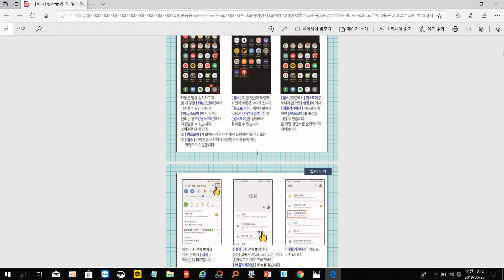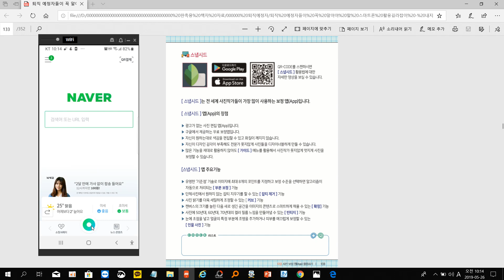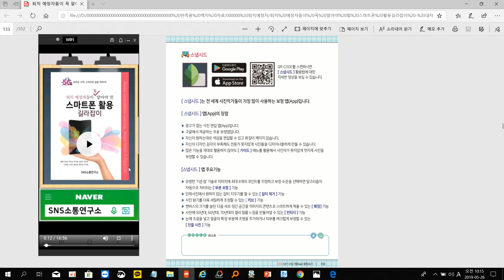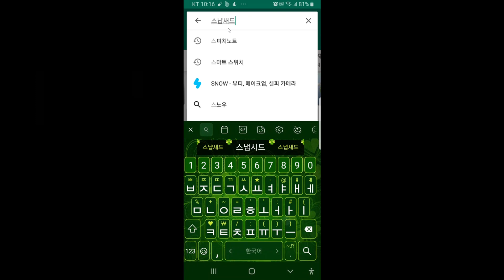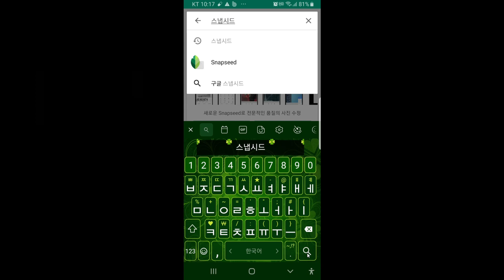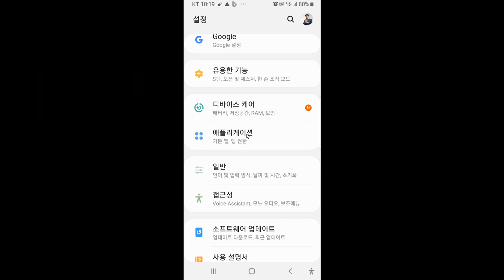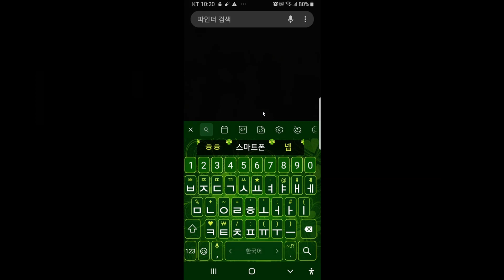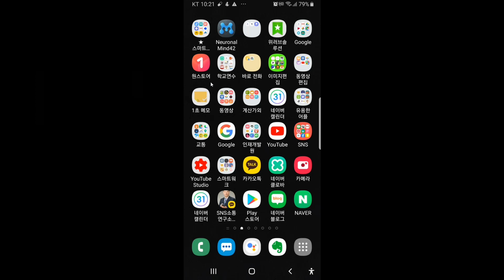퇴직예정자들이 꼭 알아야 할 스마트폰 활용 길라잡이 책 사용법 - 원스토어가 보이지 않을때 해결방법 포함 - 스마트폰 활용 교육전문가 스마트폰 활용지도사 이종구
★원스토어가 보이지 않을 때 해결방법까지도 시청하실 수 있습니다.

★ [퇴직 예정자들이 꼭 알아야 할 스마트폰 활용길라잡이] 책 구입하셔서 제대로 배우고 익히시면 인생이 즐거워지고 비즈니스가 풍요로워지실겁니다!

“비교하지 마십쇼!”
“대적할 책이 없습니다!”

스마트폰 기초부터 고급 활용까지 일반인들뿐만 아니라 강사들까지 꼭 탐독해야 할 스마트폰 활용 책입니다!

SNS소통연구소 출판사 24권의 책을 내면서 쌓인 노하우를 이번에 참여하신 공저자분들과 더 발전시켜 나오게 된 책입니다.

진정 퇴직 예정자분들뿐만 아니라 남녀노소 누구나 탐독해야 할 책이라 감히 추천드립니다!

스마트폰 활용뿐만 아니라 퇴직예정자와 퇴직자들이 꼭 알아야 할 유용한 정보와 유용한 앱 및 취업과 창업에 도움이 되는 정보도 일부 소개하고 있습니다.

★책 주문서
(하단 사이트를 터치하셔서 기재하신 후 제출하기 버튼을 터치하시면 됩니다.)

★책에 대해서 자세히 알고 싶으시다면 하단 사이트를 참고해주세요!

★국내 최초 국내 최고 스마트폰 강사 및 SNS마케팅 강사 자격증 스마트폰 활용지도사 교육문의

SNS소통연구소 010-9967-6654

★스마트폰 활용 및 SNS마케팅 교육문의

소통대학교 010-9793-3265